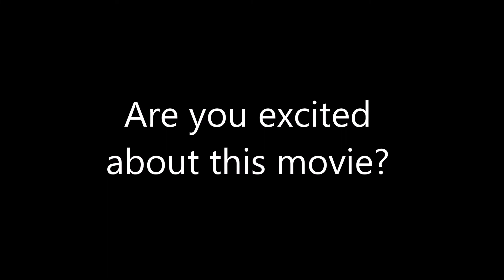Are you Excited about this Movie? #2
Guillermo del Toro's Pinocchio (2022), I hope you like it! to me, this is really going to be awesome!